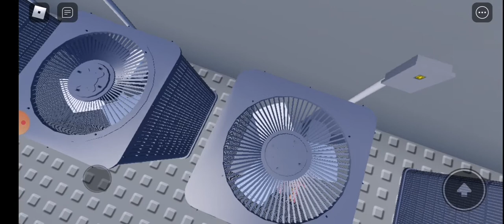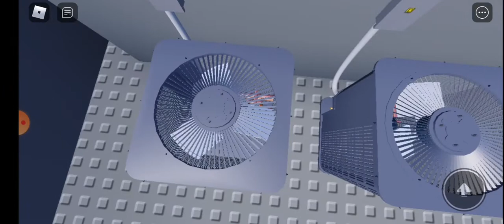Roblox: 8 Goodman 2 Carrier Comfort (C) HVAC Start Up